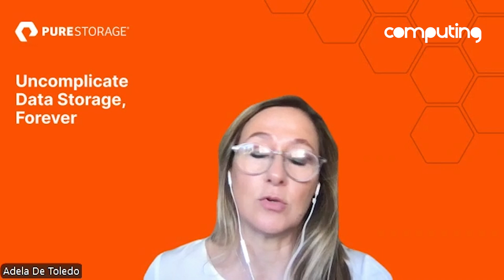HACIA UN ECOSISTEMA DE DATOS: PURE STORAGE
¿Cuáles son las claves del crecimiento de Pure Storage en el mercado?